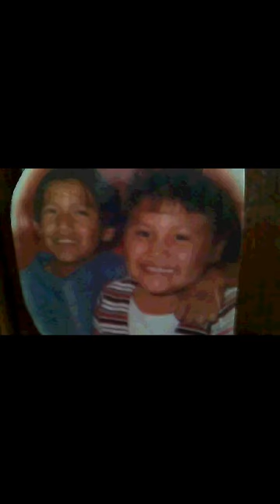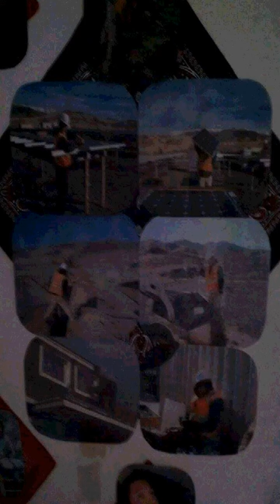Sonny Lewis Memorial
Made in remembrance of Sonny Lewis